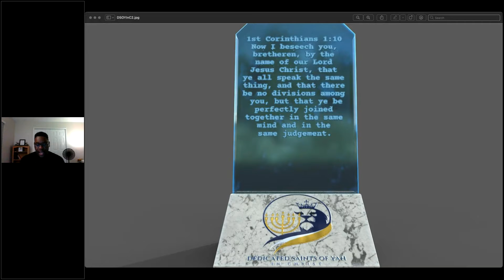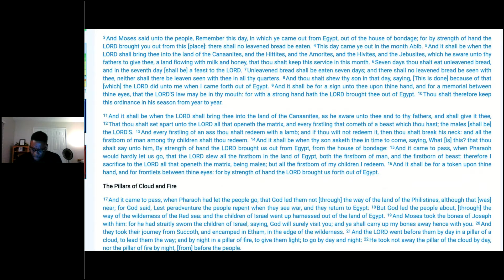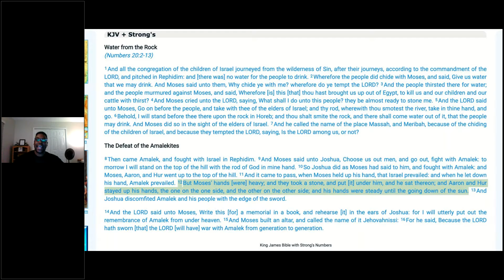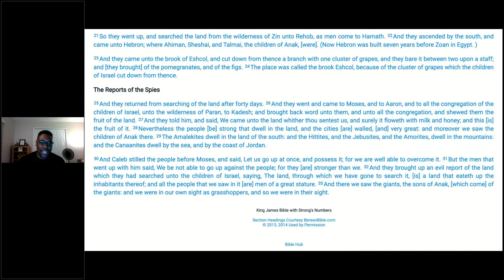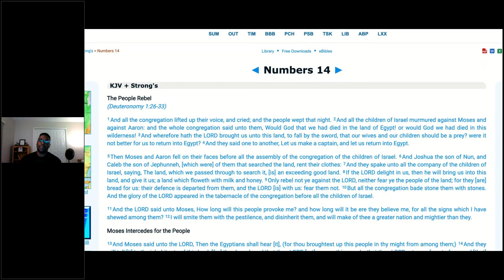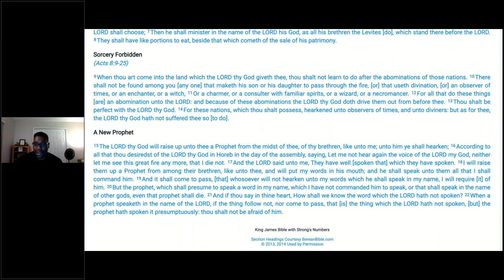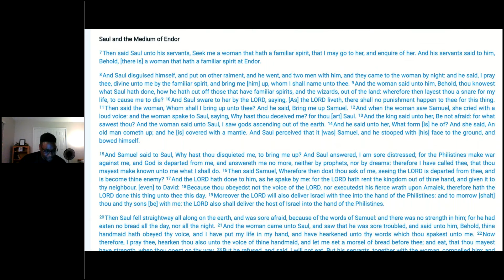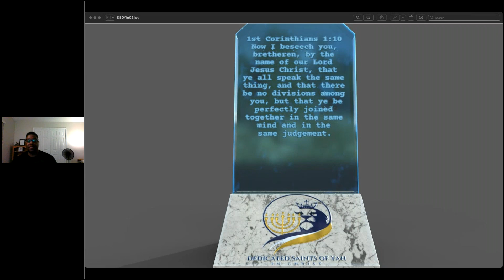Rebellion Leads to Destruction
Moreh Troy
Dedicated Saints of Yah in Christ
Bible Study